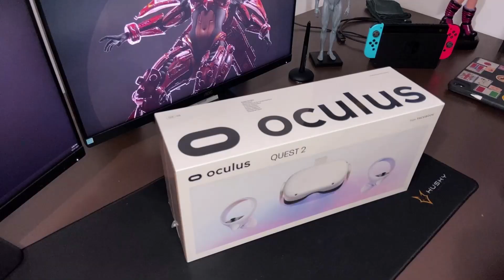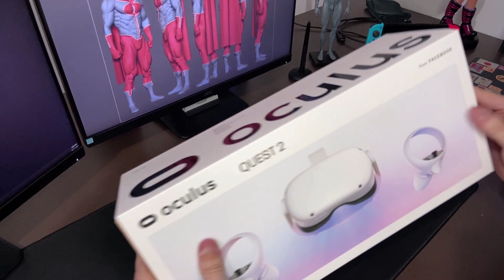Oculus Quest 2 - Unboxing - Onde Comprar no Brasil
Nesse video eu falo um pouco sobre o Oculus Quest 2!
Explico como adquirir um desses no Brasil e faço um unboxing de um que eu comprei por aqui!